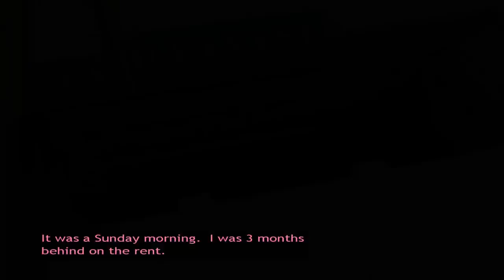Broken Sword: The Sleeping Dragon (HD PC) Part 1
Developer(s) Revolution Software
Publisher(s)
EU THQ
NA The Adventure Company
JP Marvelous Entertainment
Designer(s) Charles Cecil
Series Broken Sword
Engine RenderWare
Platform(s) Windows
Xbox
PlayStation 2
Release date(s) Windows
Xbox
EU 14 November 2003
NA 8 December 2003
PlayStation 2
JP 30 September 2004
Genre(s) Adventure
Mode(s) Single-player
Media/distribution 2 x CD-ROM (Windows)
1 x DVD (Xbox, PS2)